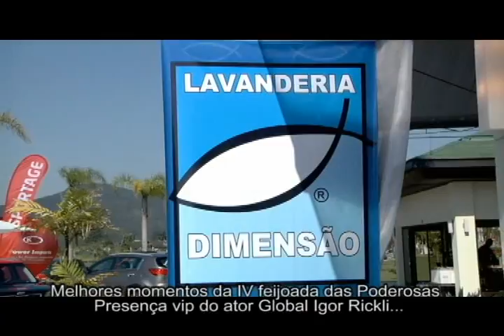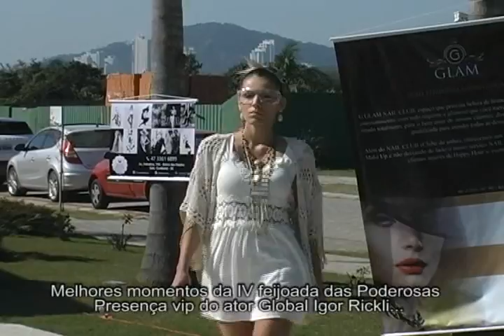materia feijoada das poderosas 2015